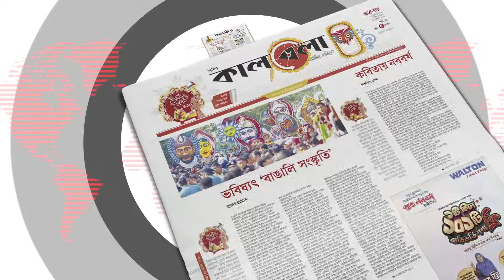৩ শতাধিক বড় ডেকে জাহাঙ্গীরের পোলাও রান্না | Awami League Somabesh Former Mayor | Jahangir Alam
৩ শতাধিক হাড়িতে রান্না। খাবার মেন্যুতে রয়েছে পোলাও, গরুর মাংস, মুরগির রোস্ট ও ডিম। খাবারের এসব মেন্যু শুনে মনে হতে পারে বিশাল কোনো বিয়ে কিংবা বড় কোনো সামাজিক অনুষ্টানের আয়োজন। কিন্তু না, হাজার হাজার নেতাকর্মীদের জন্য এই বিশাল আয়োজন। ৩ শতাধিক বড় ডেকে জাহাঙ্গীরের পোলাও রান্না | Awami League Somabesh  Former Mayor | Jahangir Alam